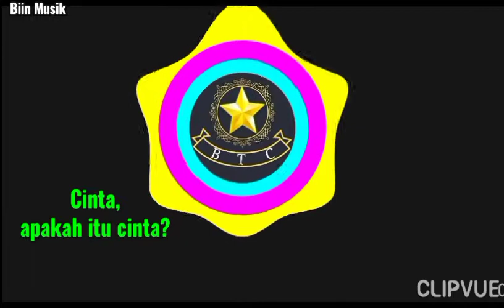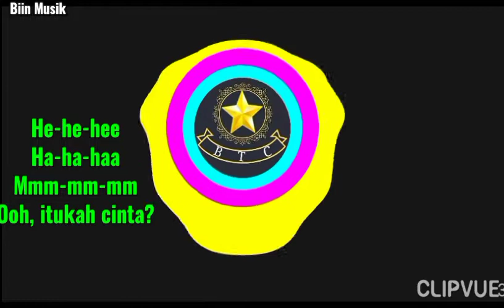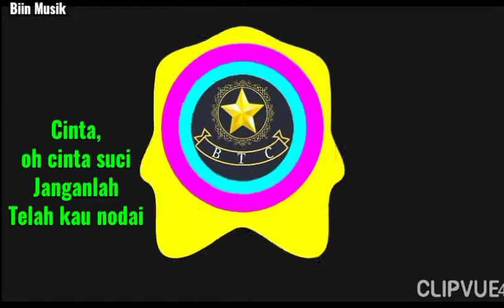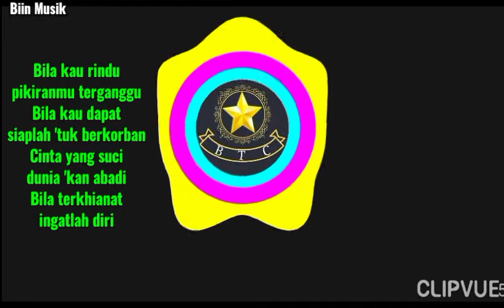Dj Remix - Apakah Itu Cinta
Cinta, apakah itu cinta?
Bertanya tanpa sengaja

Cinta, berkorban jiwa
Indah harum bermakna

He-he-hee
Ha-ha-haa
Mmm-mm-mm
Ooh, itukah cinta?

Cinta, oh cinta suci
Janganlah kau nodai
Merintis diri sendiri
Menangis di ruang sunyi

Perasaan yang tanpa kabar
Takkan tahu kapan dia datang
Mulianya hati jernihkan pikiran
Siapkan iman kepada Tuhan

Bila kau rindu pikiranmu terganggu
Bila kau dapah siaplah 'tuk berkorban
Cinta yang suci dunia 'kan abadi
Bila terkhianat ingatlah diri

Janganlah kau nodai
Merintis diri sendiri